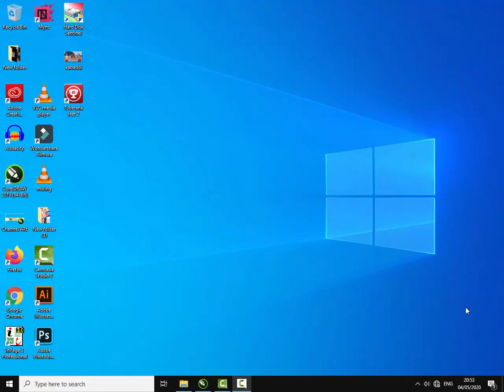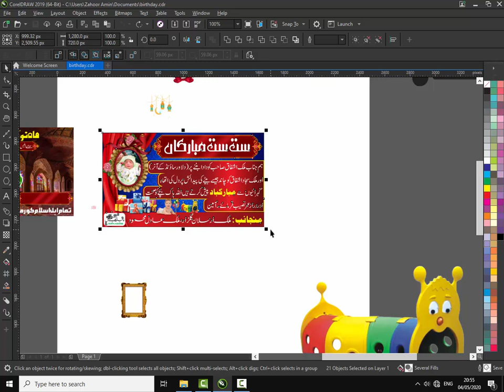How To Design Birthday | CDR File Free Download Design | cdr files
cdr files
cdr files free download
cdr files free
cmx file download